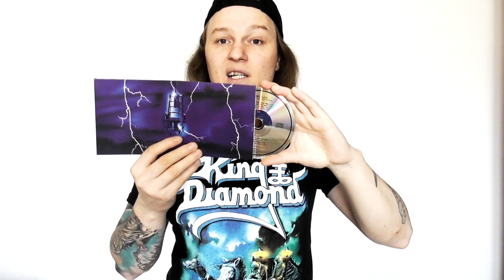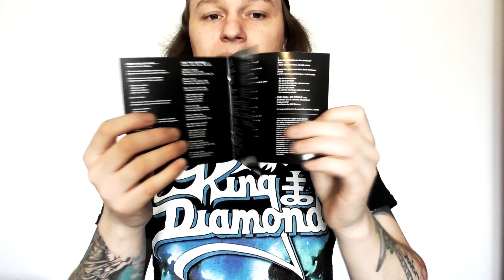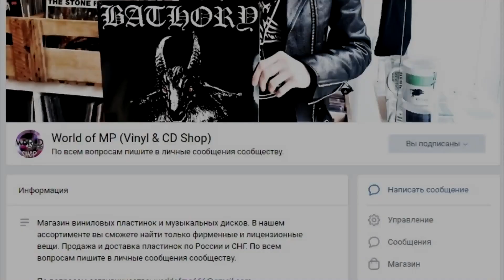Metallica - Ride The Lightning (Обзор). Дейв Мастейн (Megadeth) и песни Metallica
World of MP это музыкальный канал с обзорами на хард рок и метал группы, таких как Slayer, Metallica, Anthrax, Megadeth, Cannibal Corpse, Death, Kreator, Sepultura, Сектор Газа и на многие другие группы. Так же на канале можно найти отчёты о разных концертах и фестивалях в Европе, русская озвучка редких роликов, коллаборации с подписчиками, поездки по европейским музыкальным магазинам, разные музыкальные аналитики. коллекционеры винила и дисков должны по достоинству оценить канал, так же на канале часто бывают женщины)